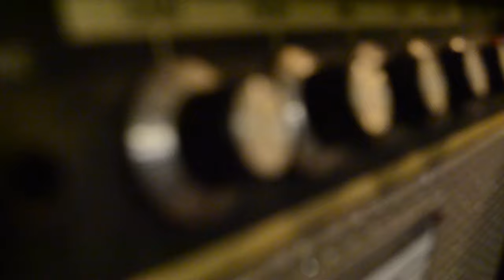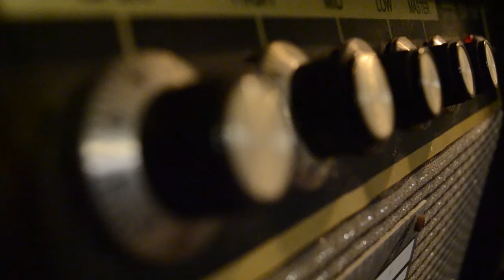Mia Cara - Cristian Nevola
0:00 Intro
00:22 Story
00.35 Time quotes
01:00 time after time
01:09 Romantic Moment
01:44 wait moment loading
01:56 moments guitar chords
02:10 Moment of reflection
02:29 i remember the sunset
02:33 Moment of resolution
03:02 revival moment
03:08 the final
03:15 the and